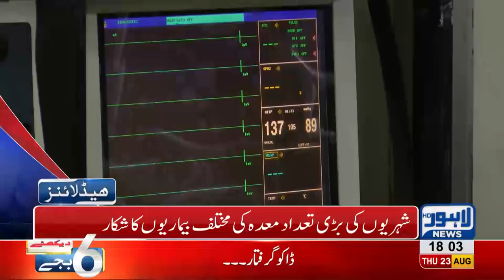06 PM Headlines - Lahore News HD - 23 August 2018